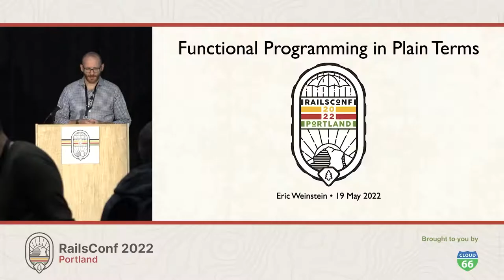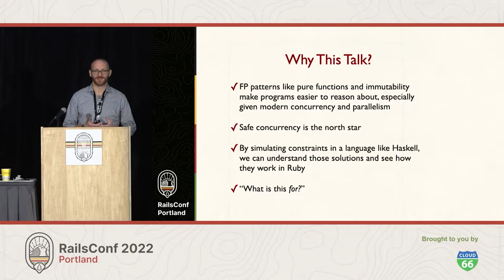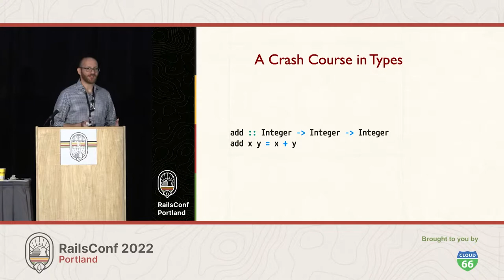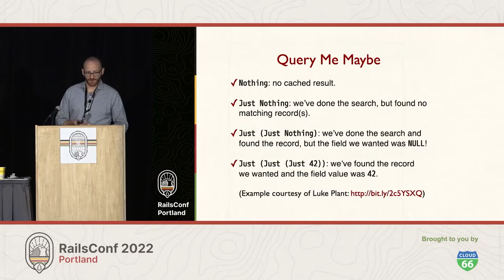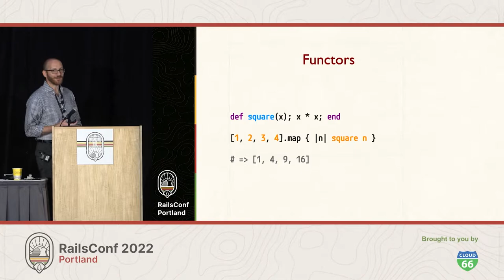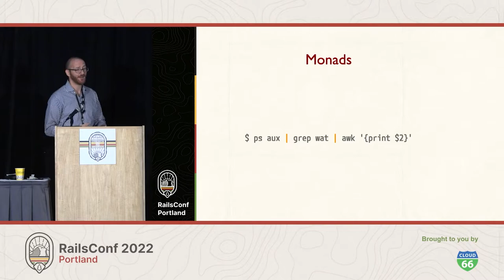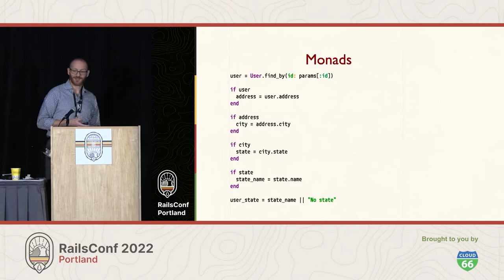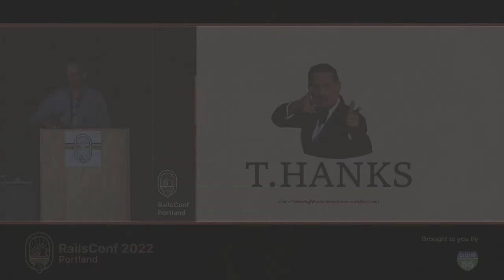RailsConf 2022 - Functional Programming in Plain Terms by Eric Weinstein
Have you ever wanted to know what a monad is? How about a functor? What about algebraic data types and parametric polymorphism? If you've been interested in these ideas but scared off by the language, you're not alone: for an approach that champions composing simple pieces, functional programming is full of complex jargon. In this talk, we'll cover these topics from a Ruby and Rails perspective, composing small ideas in everyday language. Before we're through, you'll have a rich new set of FP ideas to apply to your projects—and you'll finally learn what a monad is (hint: it's not a burrito).